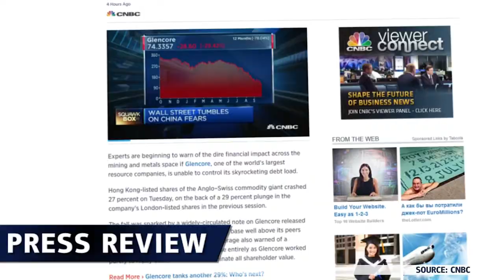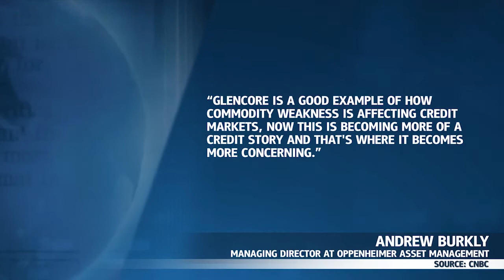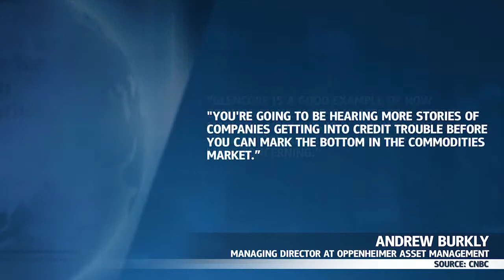嘉能可股票下跌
嘉能可股票本周呈现下跌，这是因为投资者担心该公司的债务负担会加重。